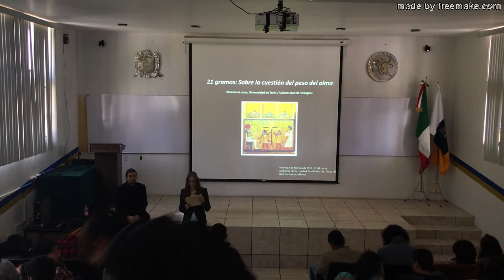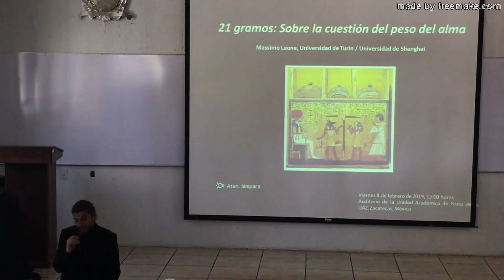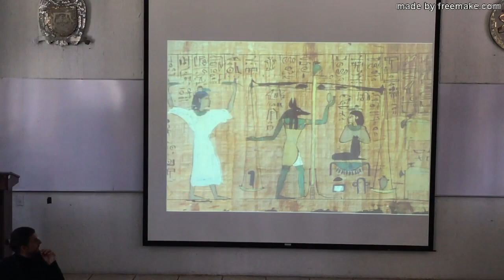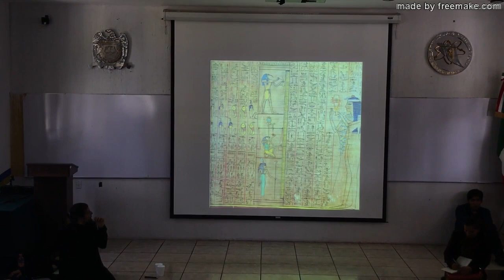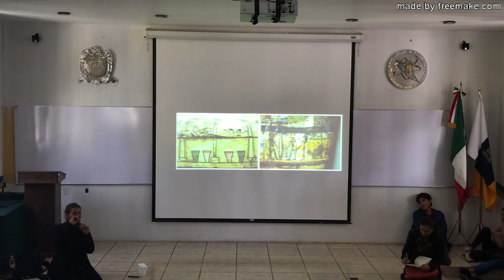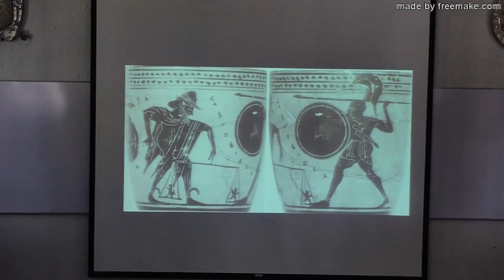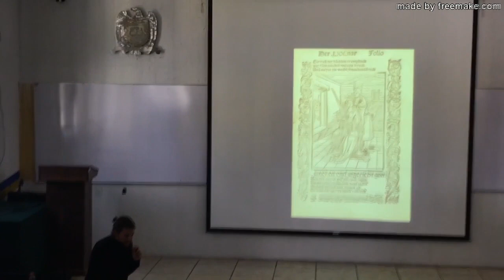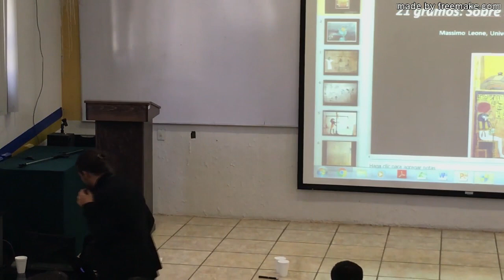segundo seminario: "21 gramos: el peso del alma"